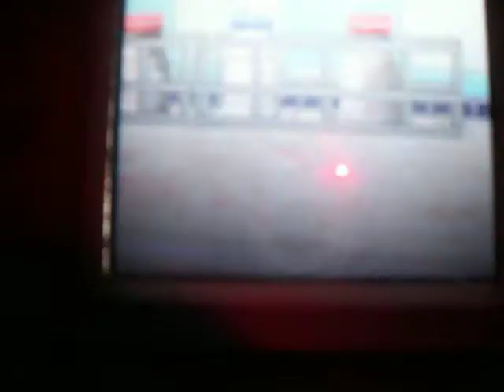Mario Party DS - Toadette's Music Room: Turn 2/10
I was Daisy

Along with Wario, Waluigi, and Yoshi